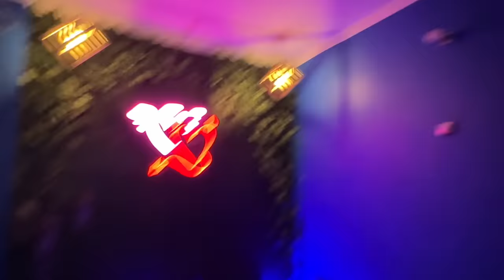I PURPOSED her but she REJECTS me😔💔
HAMARI LOVE STORY  -:

 • HAMARI LOVE STORY…. 😍❤️‍🩹👩‍❤️‍👨

 FIRST VLOG  -:

 • OUR FIRST VLOG 🥹 & FIRST TOUR | emma ...

 200k CELEBRATIO-:

 • 200k CELEBRATION With STREET BOY ALAM...

 iPHONE 14 pro -:

 • I BOUGHT I PHONE 14 PRO FOR MY BESTFR...

 NEVER HAVE i EVER W/ BESTFRIEND -:

 • Never Have i Ever w/ Best Friend 😂 | ...

KEEP LOVING 🥰 ♥️
KEEP SUPPORTING 🙏🏼